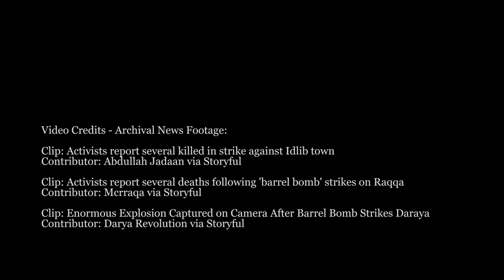Anoush's Story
Anoush and her family escaped the Syrian city of Aleppo to resettle in Canada. They were given housing and taken to Furniture Bank to receive furniture for their new home. This is their story.